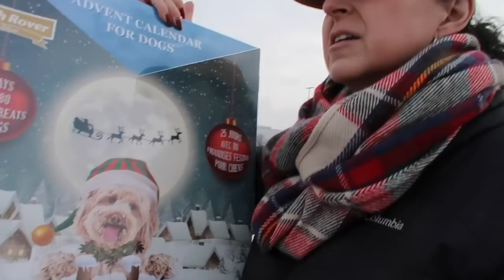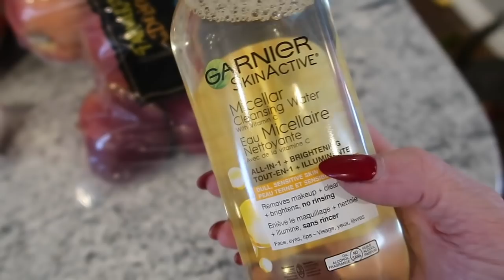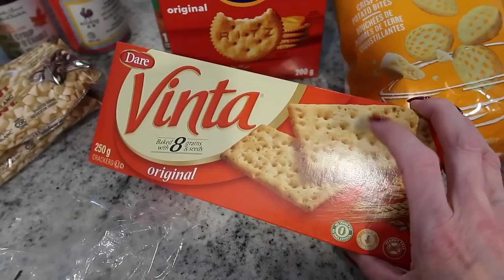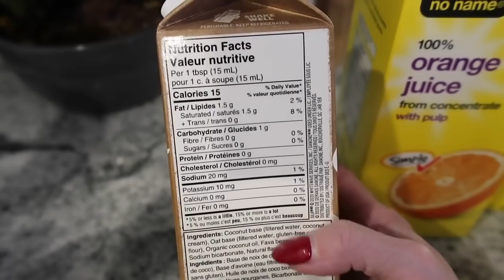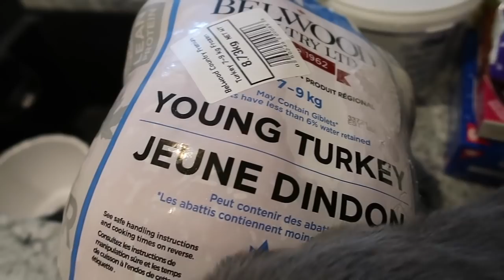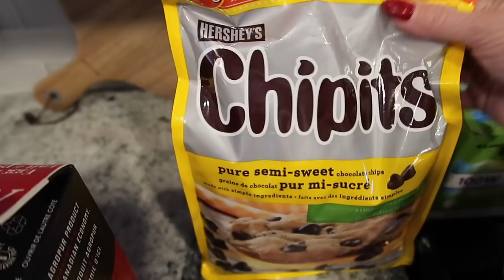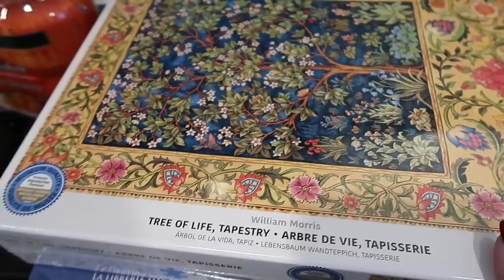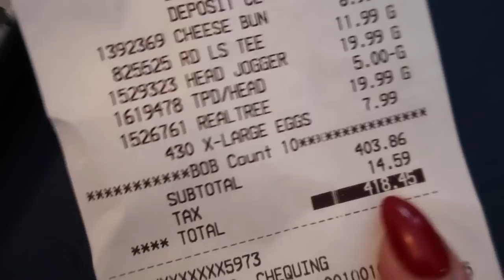🎄Vlogmas Day 20 | $ 865.31 christmas grocery haul | Costco and Superstore haul | janet greta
Got all my Christmas groceries .whew! Can not believe how expensive groceries are, and we don't even buy meat!!

Be the first to get new recipes, and hear about exciting things that I'm up to.

JANET
RALSTON, ALBERTA
T0J 2N0
CANADA

4 cavity Perforated mini baguette PAN
2 Silicone mat set
PSMF INGREDIENTS -
Air Fryer Cook book
Stand alone MIXER
My Ninga coffeemaker
My toaster I LOVE
My Nespresso machine

PSMF BREAD RECIPE -
1 cup of egg whites
2 tsp of cream of tartar
Mix in mixer till you get stiff peaks.
In a small bowl combine,
1/3 cup of egg white protein powder
1 Tbsp of nutritional yeast
1 tsp of Swerve confectioners sugar OR 1 Tbsp of Allulose
1/8 of tsp of active yeast
1 tsp of xantham gum
2 egg yolks (use the egg whites for your 1 cup)
MIX
Add dry ingredients and 2 egg yolks slowly while your mixer is on, mix for approx 2 mins. Make into a loaf, or anything really!!
Bake 325 for 30 mins turn off oven and leave In for addition 10 mins.

CAMERA GEAR USED:
- My camera
- SD card